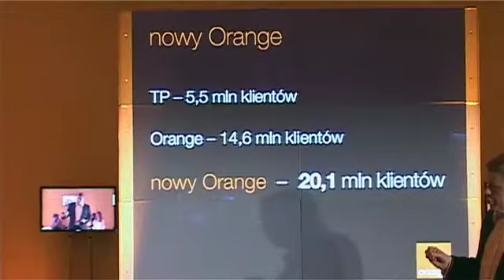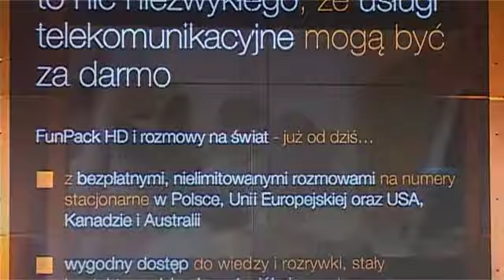Telekomunikacja Polska zmienia się w Orange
Telekomunikacja,Polska,TP,Orange,Polska,zmiana,rebranding,Maciej,Witucki,prezes,korzyści,konkurencja